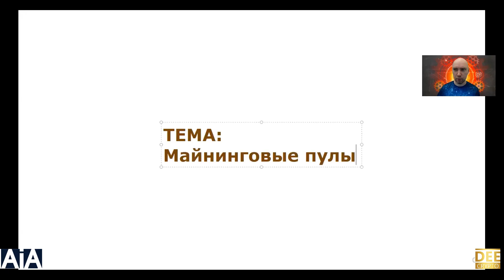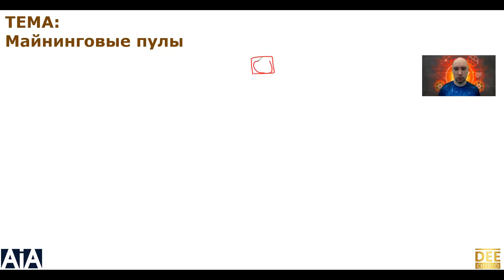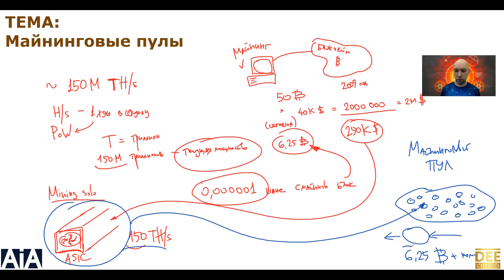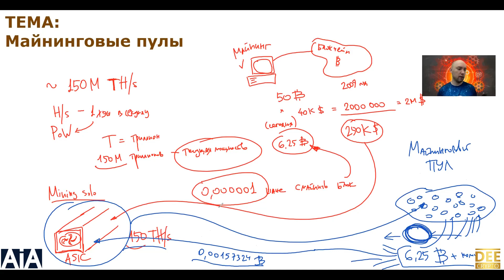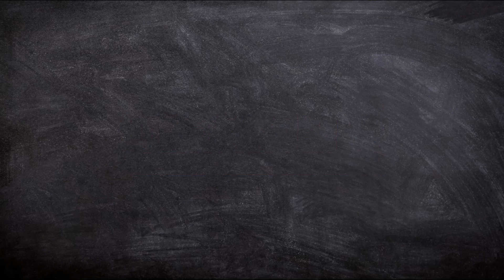Что такое майнинговые пулы? Душкин объяснит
Вы пытались майнить на собственном компьютере? Получилось? А сегодня уже не получится. На помощь придут майнинговые пулы. Посмотрим, как они устроены.